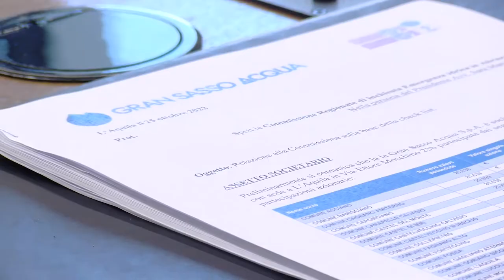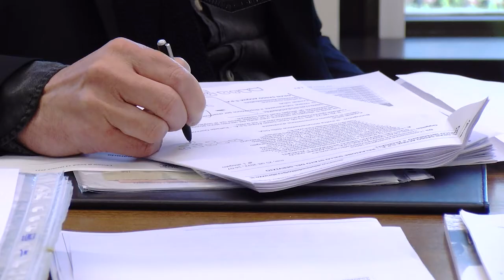Inchiesta emergenza idrica: Marcozzi su audizioni amministratori GSA e CAM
Sara Marcozzi, presidente della Commissione d'inchiesta sull'emergenza idrica in Abruzzo, interviene dopo il pomeriggio di confronti con i gestori delle reti idriche aquilane e marsicane, GSA (Gran Sasso Acqua) e CAM (Consorizio Acquedottistico Marsicano)